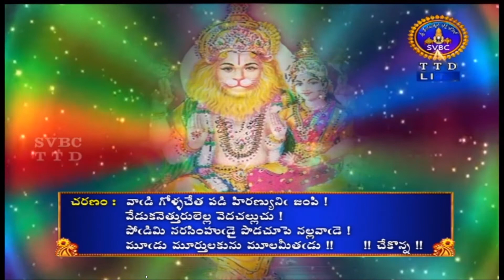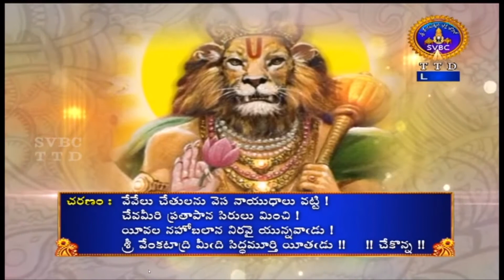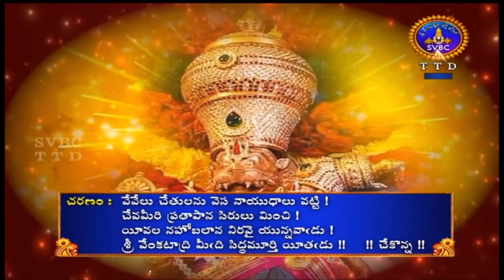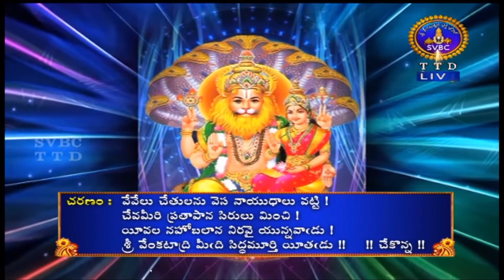అహోబిలమా అహోబలమా (చేకొన్న భక్తులపాలి చింతామణి) TTD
తిరుమల తిరుపతి TTD వారి నుండి అన్నమాచార్యుల వారి
చేకొన్న భక్తులపాలి చింతామణి
కూడా భక్తితో విని పాడుకుని జీవితాన్ని పండించుకోండి.

అహోబిలమా? అహోబలమా?   కుప్పావారి సమాధానం వినండి.

Learn Chekonna Bhaktulapaali Chintaamani...

Acharya Kuppa Siva Subrahmanya Avadhaani
Principal, SV Veda Vignana Peetham
Dharmagiri, Tirumala

Singer: Sri Gurujada Madhusudan
గాయకులు:   శ్రీ గురుజాడ మధుసూదన్